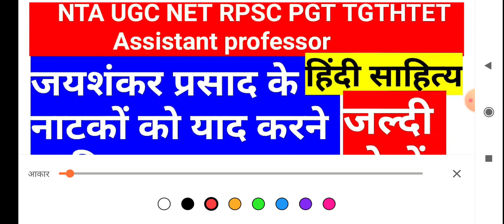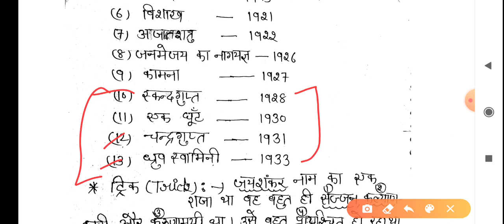जयशंकर प्रसाद के नाटकों को याद करने की ट्रिक net jrf पेपर-2 हिंदी साहित्य lifetime नहीं भूलोगे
Nta net jrf Paper- 2
hello friends  प्रसाद जी के नाटकों की  easy trick